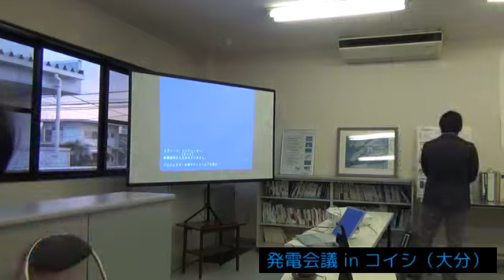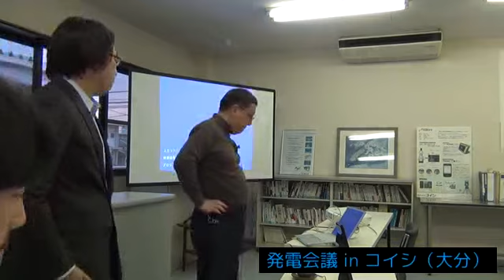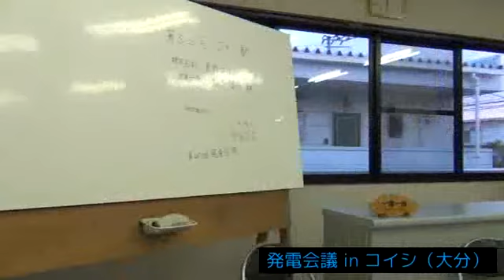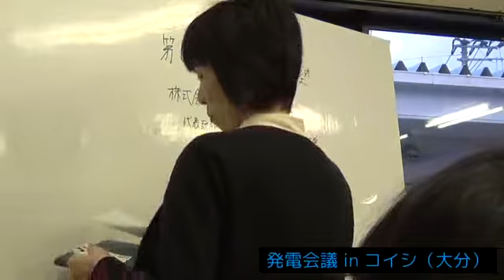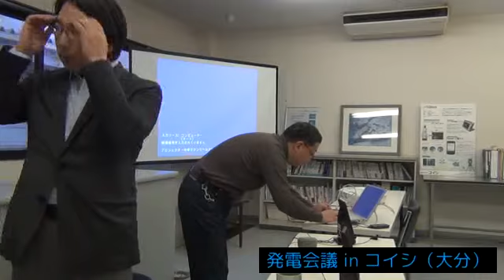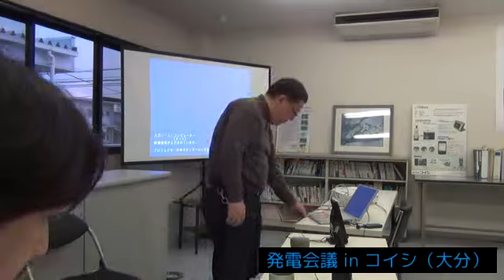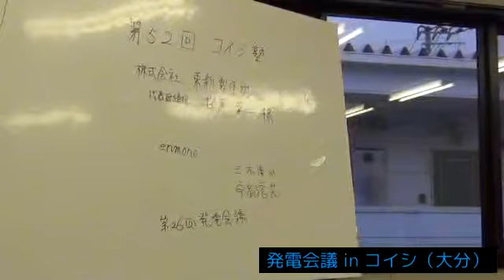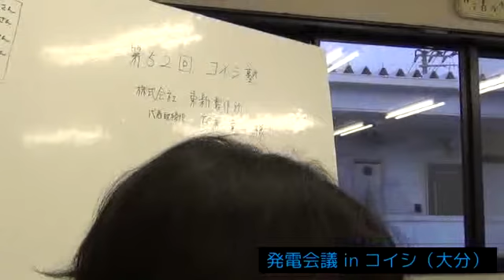発電会議 2012/03/09 09:09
発電会議 2012/03/09 09:09 - Captured Live on Ustream with the Ustream Mobile App